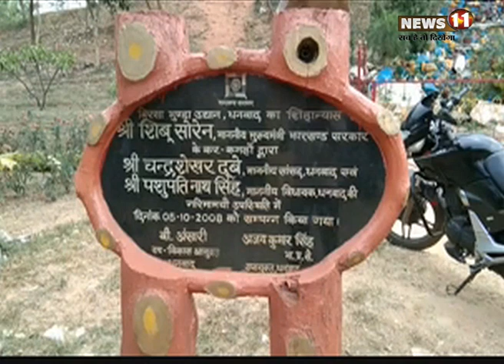आउटसोर्सिंग कंपनी की वजह से बिरसा मुण्डा पार्क का अस्तित्‍व खतरे में